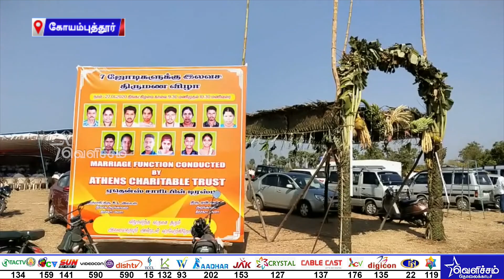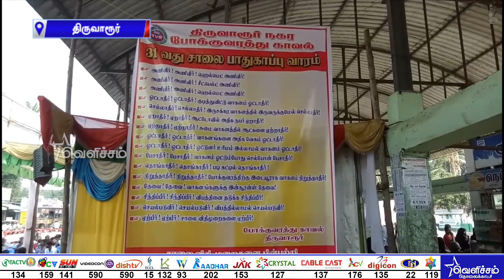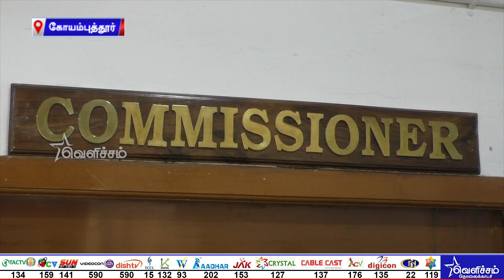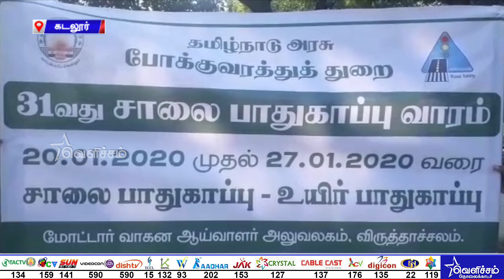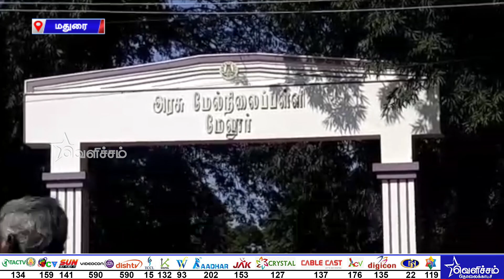இரவு 7.30 மணி மாவட்டச் செய்திகள் | TodayTamilNews | DistrictNews Dt- 27-01-2020 | Velicham Tv